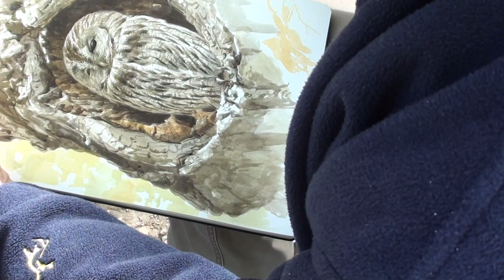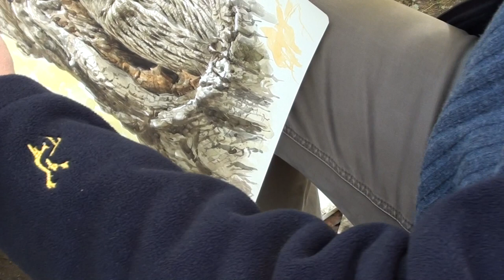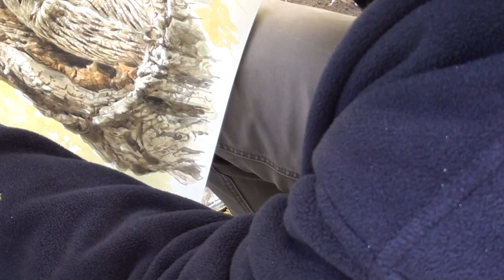Tawny owl "Kasimir" painted from life via telescope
Paschalis Dougalis is painting a Tawny owl in watercolours via a telescope at Nymphenbug Schloßpark -Munich  ...